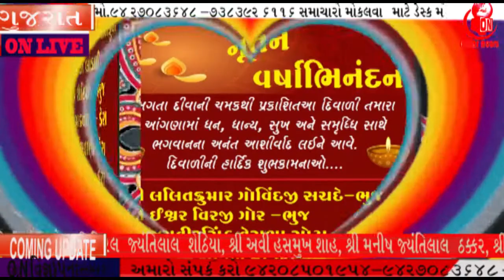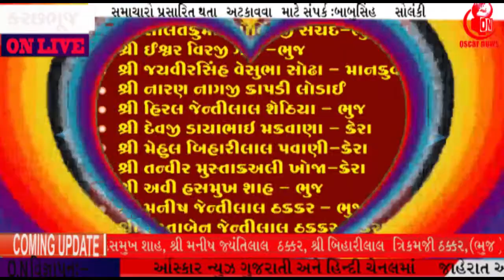"નૂતન વર્ષાભિનંદન" દિવાળીની હાર્દિક શુભકામનાઓ :ભુજ-કેરા - કચ્છ || OscarNews || Oni News Agency